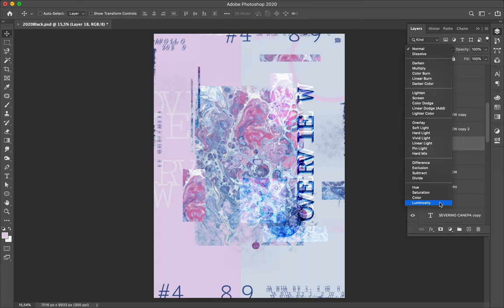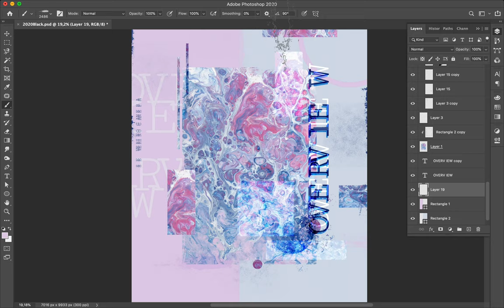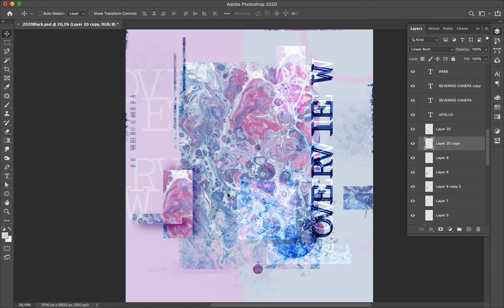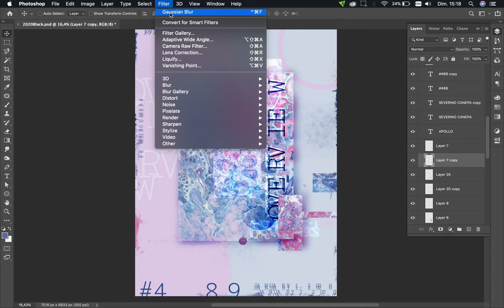Speed Art Poster Tutorial #489 Overview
I am starting an unofficial poster mini-series. This is the third poster with the same style. I used grunge brushes, a monospace font, and a photograph showing an abstract painting.